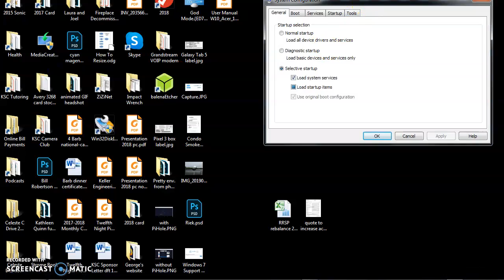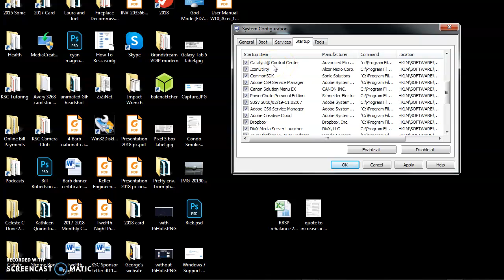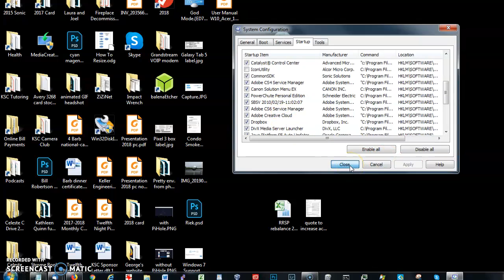Msconfig in Windows 7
How to enable and disable startups using msconfig in Windows 7